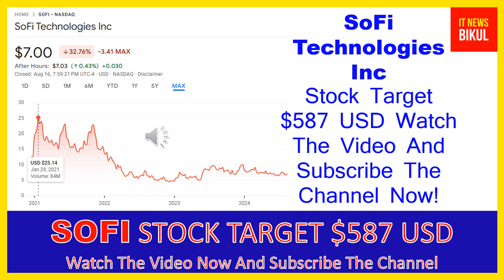SOFI Stock-SoFi Technologies Inc Stock Breaking News Today |SOFI Stock Price Prediction